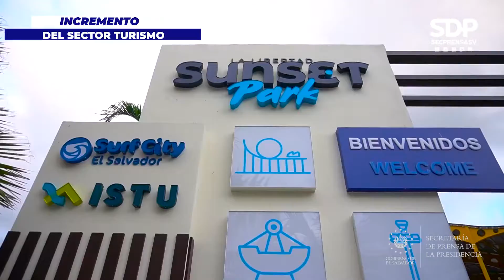MOP lanza licitación de proyectos que potenciarán la actividad comercial y turística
SurfCity | El Gobierno del Presidente Nayib Bukele ejecutará ambiciosos proyectos de ampliación de las carreteras Litoral, en el circuito 1 de Surf City, y Los Chorros. Con estas obras se potenciará, aún más, la actividad comercial y turística de la zona.